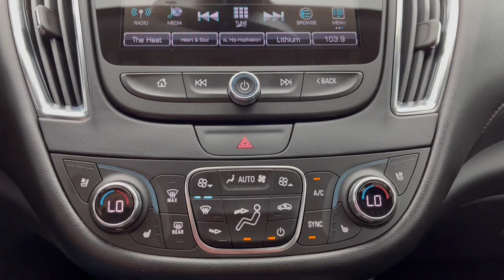2017 Chevrolet Malibu Premier OH Troy, Dayton, Tipp City, Piqua, Casstown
Pre-Owned 2017 Chevrolet Malibu Premier available at Dave Arbogast Buick GMC located in 3540 S Co Rd 25A, Troy, OH, 45373. Servicing the Troy, Dayton, Tipp City, Piqua, Casstown area.
Please mention the stock B17191ZT when you contact the dealership for this vehicle.

Looking for your dream car? It could be the  2017  Chevrolet Malibu.  The luxurious Malibu blends midsize comfort with agile handling, advanced safety features, and sculpted looks. It strikes the perfect balance between want and need.
, Apple Carplay®/Android Auto®, Keyless Entry, Sun/Moonroof, Heated Driver Seat, Navigation System, Remote Engine Start, Cooled Front Seat(s), Power Passenger Seat, Satellite Radio. Sporty and refined meets safe and comfortable in the Malibu. Come in for a test drive.